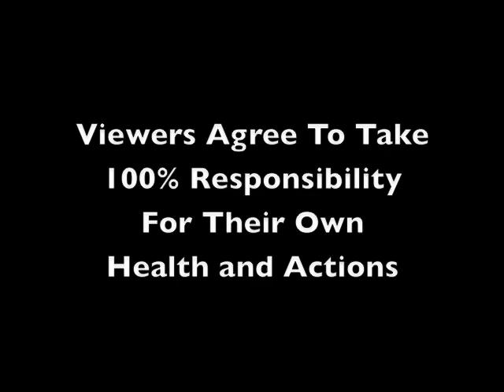CureTinnitus.org Interview With Tinnitus Expert Jennifer Battaglino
Dainis W. Michel, founder of CureTinnitus.org, interviews expert tinnitus therapist Jennifer Battaglino These are quick excerpts from the hour-long interview.